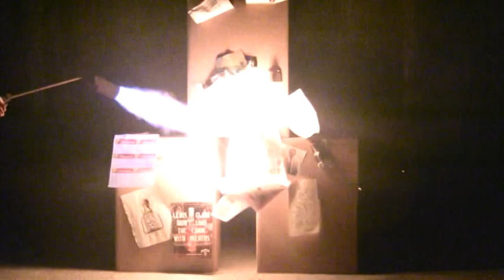The Eve Of Destruction Is Also The Last Supper Before...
A meditation on the sublimely absurd possibilites of sounds and images of the destruction of various physical artifacts.  Please watch it once, then listen again to just the audio--as loud as possible--for maximum effect.

This film was created for screening at the live event "Audio/Visual Baptism 4" at Doubting Thomas Gallery, Cleveland Ohio, Summer 2009.

The video was projected on a backing wall, accompanied by a roaming, improvised baritone saxophone assault of the audience at uncomfortably close quarters; initially unamplified, then suddenly miked to a ridiculously shredded volume once the amps kicked in to coincide with the computer monitor crash in the video-- excessively large stacks of Sunn speaker cabs provided by Contamination Diet, if I recall correctly.

Baritone Saxophone kindly provided courtesy of John S. Geers (Intergalactic Saxophones).

Filmed in Cleveland in the Tremont neighborhood and near-by locations by Amy Forrester and Jack Smiley.  Voiceover improvised by Amy Forrester.  Steven Horner contributed the "whoa!" as cardboard boxes were torched in our driveway behind the house at about 4:30am.  Conceived and edited by Jack Smiley.

(c)2009.  All rights reversed.